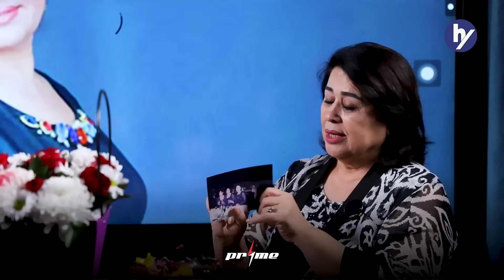Dugonalar nega 1 oy gaplashishmagan? 30 yillik doʻstlar hikoyasi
Biz bilan hamkorlik uchun telegram manzil: @normalhayot
Biz orqali sizning mahsulotingiz xalq orasiga yetib boradi! Bizning faoliyatimizni like bosish orqali qo'llab quvvatlang.